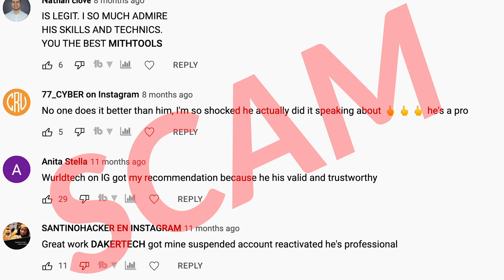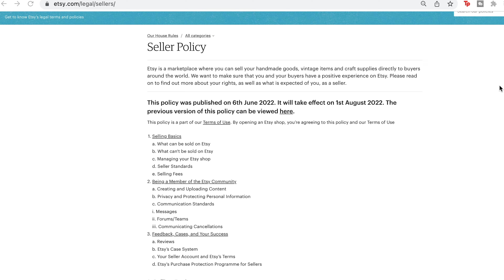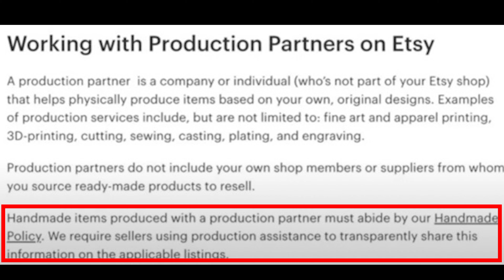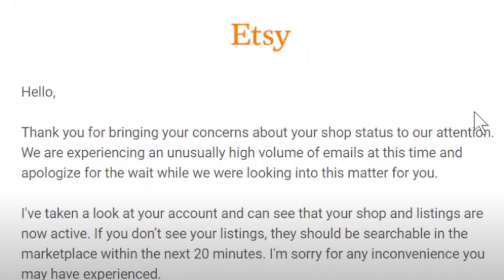Etsy Shop SUSPENDED - Get It Back | Protect Your Account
I've had 3 Etsy shops suspended but I've gotten them all back. I'm glad I did, because now I'm making passive income from them on a daily basis.

In this video we're looking at reasons for why your Etsy store might get suspended, and how Etsy shop owners can protect their stores, follow the house rules/terms of service as well as what to do if you're terminated or banned or deleted, or your gotten Etsy shop closed and how to get your Etsy account back.